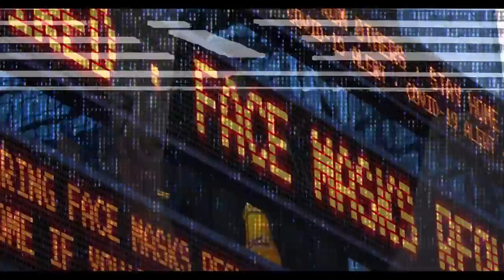Tom Freund - The Year I Spent In Space (Official Video)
Tom Freund single and album title track " The Year I Spent In Space" has an official video!
Directed by Kenny 5 @ Majic Robot Films
Camera A: Alastair Mckevitt,  Camera B: Owen Smith at The Miracle Theater - Inglewood

Written during the world wide pandemic.

Single cover art by Miranda Parkin